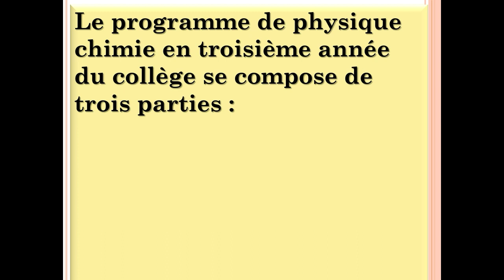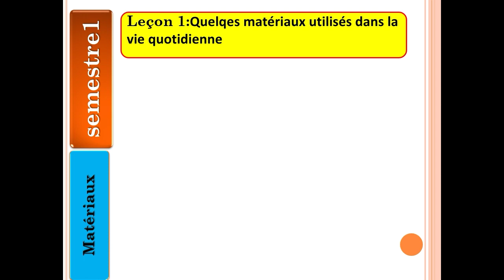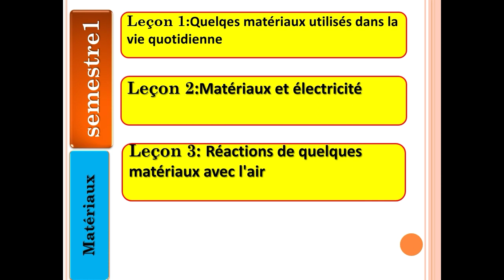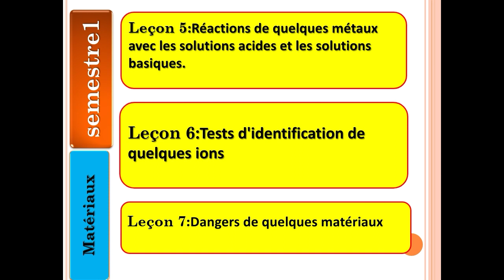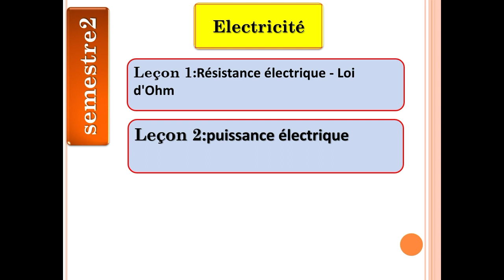Le programme: physique chimie troisième année collège international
دروس الفيزياء والكيمياء المبرمجة بالنسبة لثالثة اعدادي مسار دولي